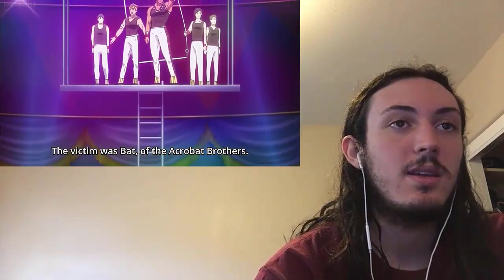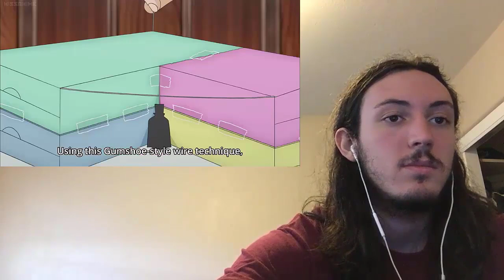Blind Reaction: Ace Attorney Episodes 18-20 "Turnabout Big Top" [REUPLOAD]